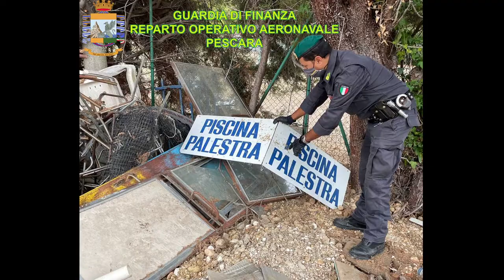Abusi edilizi e rifiuti. La GdF sequestra Centro Polisportivo Yale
Edilizia abusiva e smaltimento illecito di rifiuti speciali tombati nel sottosuolo. Sono i reati contestati ad un cittadino albanese e che hanno portato i finanzieri del Reparto Operativo Aeronavale al sequestro preventivo della struttura polisportiva “Yale” di Pescara